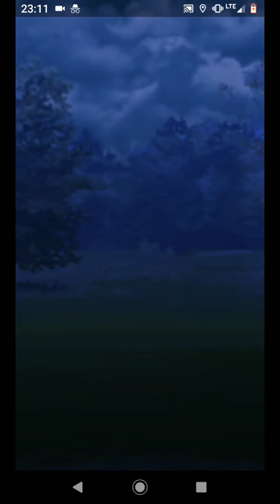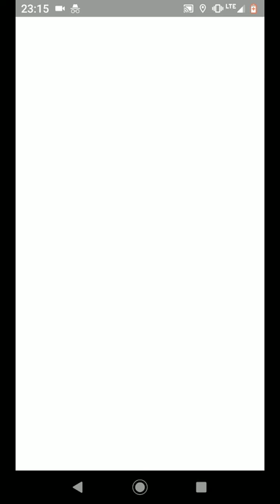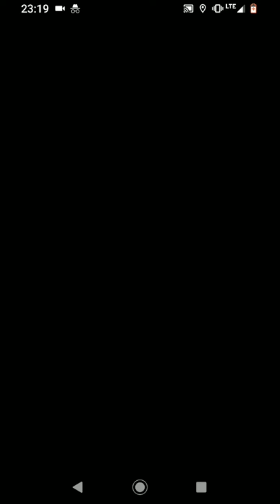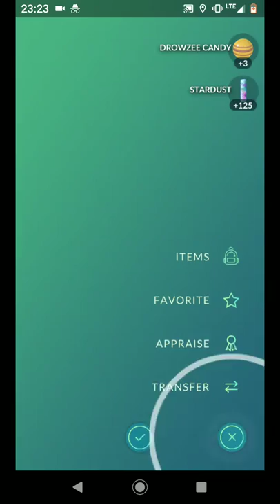Pokemon Go Battle League Chapter 13: *CRYOGONAL* is a *GOD* in *ULTRA LEAGUE?!?*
my little snowflake child laughs in the face of your Giratinas, your Togekisses, your Swamperts and your Venusaurs...

Obligatory tagging